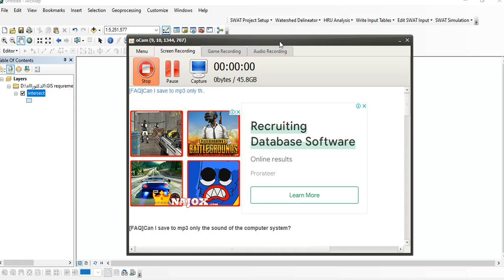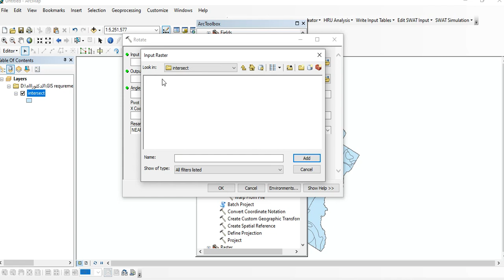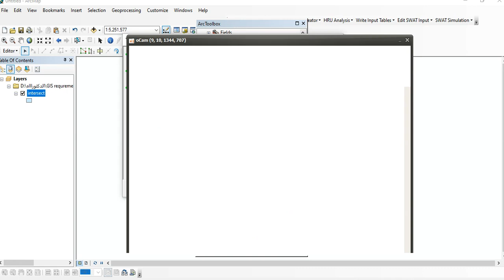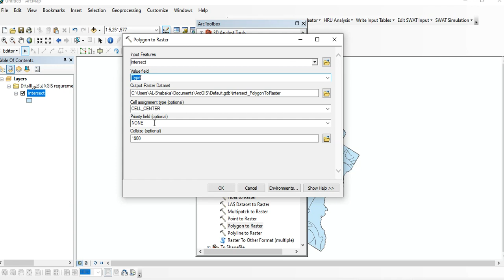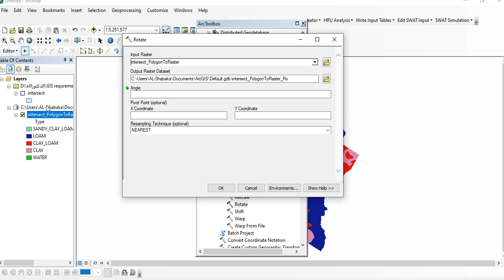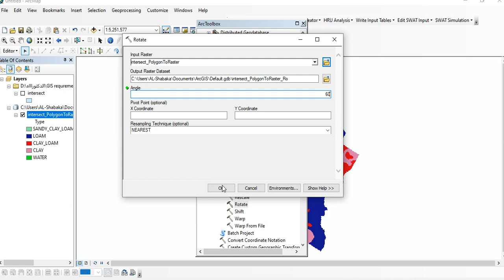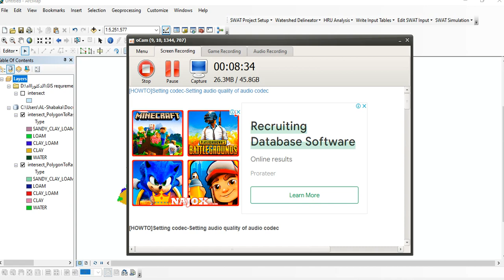How to Rotate a Raster in ArcGIS